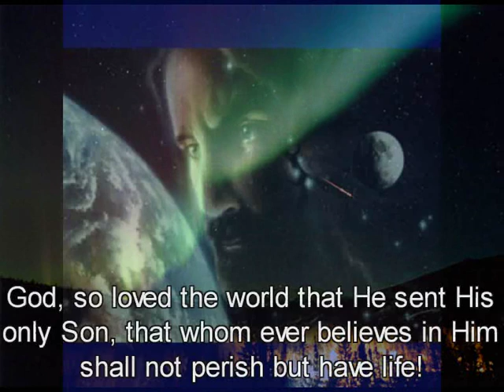What Can I Bring (Jeremy Riddle)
"For God so loved the world, that He gave His only begotten Son, that whoever believes in Him shall not perish, but have eternal life. (John 3:16). In this is love, not that we loved God, but that He loved us and sent His Son to be the propitiation for our sins. (1 John 4:10). This movie is about God's great Mercy and Love toward us sinners.